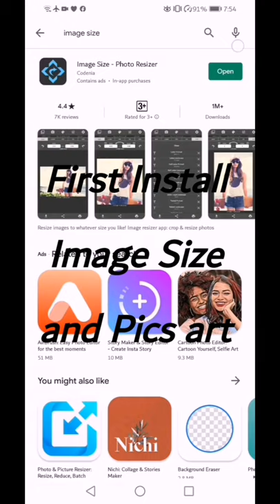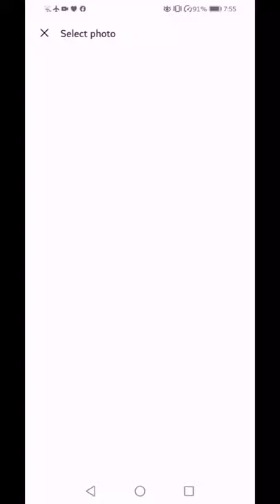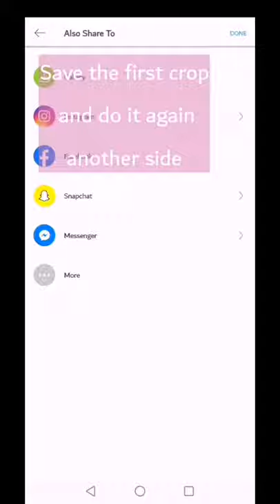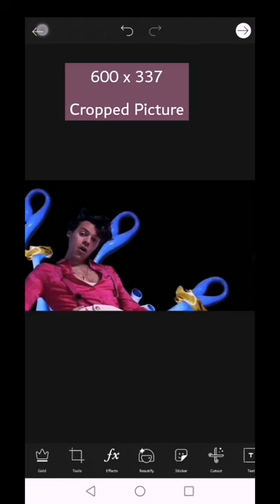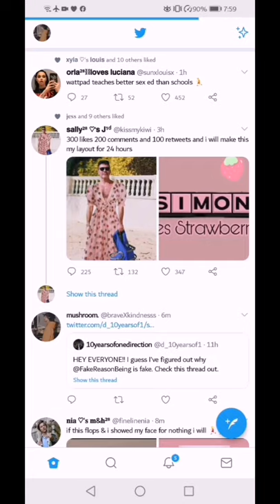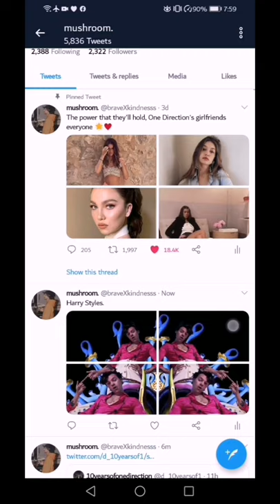How to edit 4 photo split for twitter?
Install : picsart and image size
Follow my
I am following you all back!